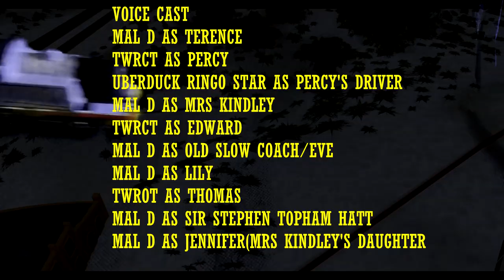Happy Ever After Adaptation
Well guys. Jordon and Rachel's Daughter Ellie was born yesterday and I am now an uncle so to celebrate here's an adaptation of the Series 5 Episode Happy Ever After. I was going to do this to celebrate Jordon and Rachel's wedding last year but after it got held up and so I decided to release it today. I hope you all like and enjoy it.